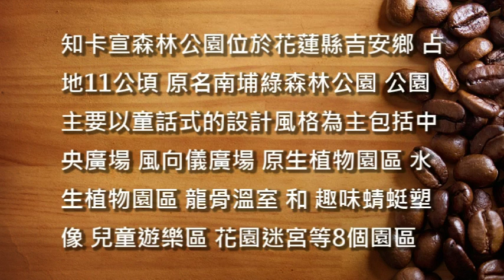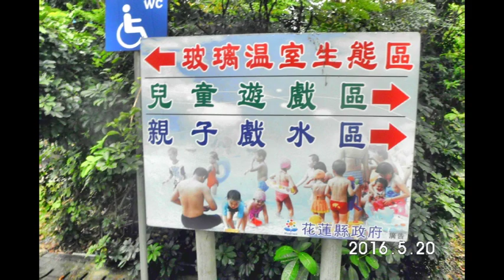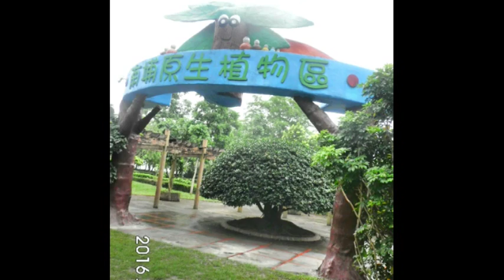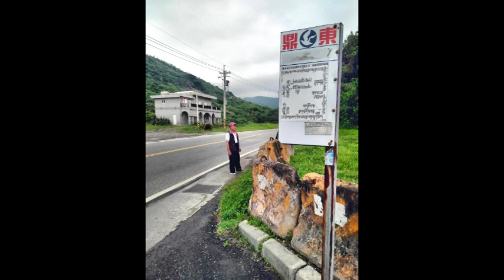花東三日遊 (13) 知卡宣公園掠影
知卡宣森林公園位於花蓮縣吉安鄉， 占地11公頃， 原名南埔綠森林公園 。公園主要以童話式的設計風格為主，包括中央廣場、 風向儀廣場、 原生植物園區、 水生植物園區、 龍骨溫室 和 趣味蜻蜓塑像， 兒童遊樂區， 花園迷宮等8個園區。這幾年經過政府重新規畫整修， 種植了多樣的樹苗植物， 成為一座休閒與生態教育的多功能休憩公園。寬廣的步道 ，漫步其間， 享受徐徐微風， 體驗只有在童話故事中 才見得到的各種場景；一趟走來 既賞景 也達到健行的目的。